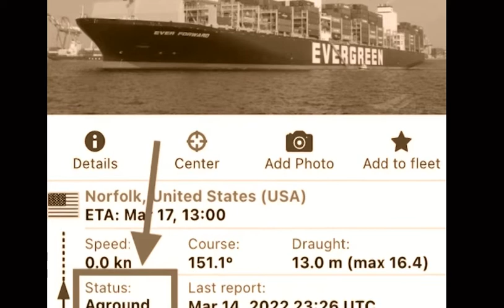Evergreen Marine Corp, Ever Forward, Block Container Ship in Craighill Channel, Chesapeake Bay 2022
Ever Forward, Evergreen Marine Corp, Block Container Ship in Craighill Channel, Chesapeake Bay 2022 Almost exactly a year after the Ever Given got stuck in Egypt’s Suez Canal and blocked traffic for six days, a container ship owned by the same company is wedged in the Chesapeake Bay.

The Ever Forward container ship—owned by the same company as the Ever Given, which once clogged up the Suez Canal—sits grounded in the Chesapeake Bay, near Maryland

A massive container ship named Ever Forward, owned by Evergreen Marine Corp., based out of Taiwan, whose vessel last year blocked the Suez Canal for six days, has run aground near the US port of Baltimore.

there's a new ship making headlines for blocking another channel — and it also belongs to Evergreen Marine Corp. The Ever Forward is stuck in Craighill Channel of the Chesapeake Bay.

It's not deja vu or old news! Another Evergreen cargo ship is stuck, this time near Baltimore, MD.

The Evergreen ship, "Ever Given", became stuck in the Suez Canal 3/23/2021.

The Evergreen ship, "Ever Forward", became stuck in the Chesapeake Bay 03/13/2022.